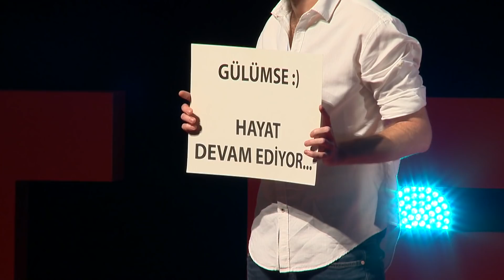Tek Bir İhtimal | İzzet Memi | TEDxIstanbul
Kendini farkındalık yolcusu olarak tanımlayan İzzet Memi, kendi içine yaptığı yolculuğu ve aldığı kararların hayatına nasıl etki ettiğini anlatıyor. Tek bir ihtimalin bile umudu yarattığından bahseden Memi, en büyük düşmanlarımızın kaygı ve öfke olduğunu bizlere hatırlatıyor.  2000 senesinde girdiği T.C. Bilim Üniversitesi Tıp Fakültesi’ndeki tıp eğitimi sonrası aktif hekimlik yaptıktan sonra ilaç sektöründe medikal müdür pozisyonunda çalışmaya başladı. Kurumsal yaşantıya ara verdiği 2013 yılında, geçmişinden gelen ve sırtında yük olarak taşıdığı negatif duygulardan arınmak için bir yüzleşme dönemine girdi.

2015 yılının başında bu yüzleşme ve sorgulama döneminde alt yapısı oluşan ‘’Açık Ruh Ameliyatı’’ kitabını çıkardı. Hem kurumsal hayatta edindiği tecrübeler hem de daha önce aldığı eğitimler ve katıldığı seminerlerde öğrendikleriyle 2015 yılı boyunca farklı kurum ve platformlarda farkındalık, motivasyon, takım olma, satış teknikleri ve sunum teknikleri eğitimleri verdi. 2016 yılı başında kurumsal hayatına son verme kararı aldı ve tutkusunun peşinden gidip tamamen eğitim işine odaklandı. This talk was given at a TEDx event using the TED conference format but independently organized by a local community.